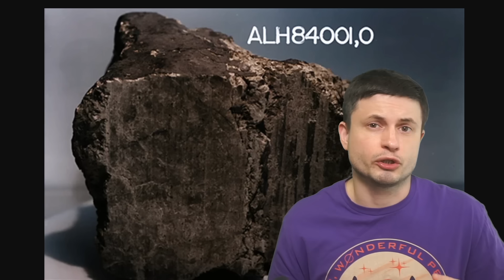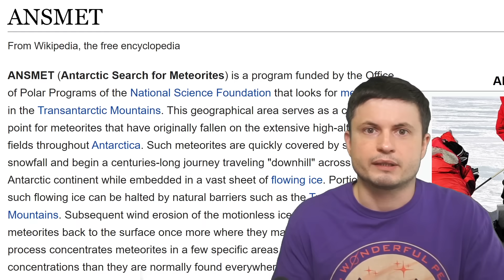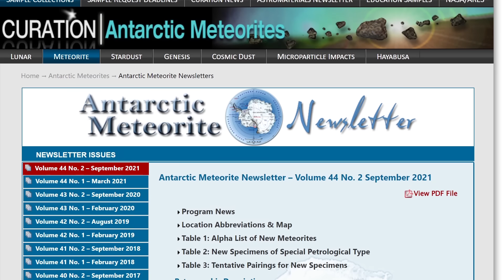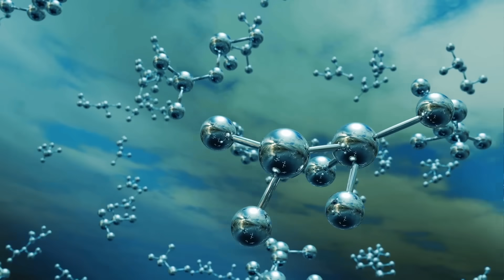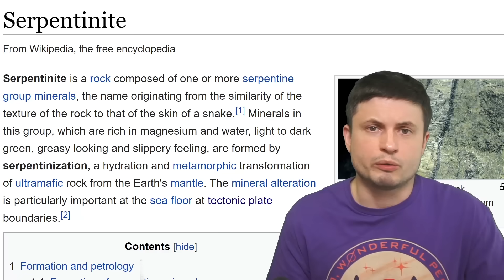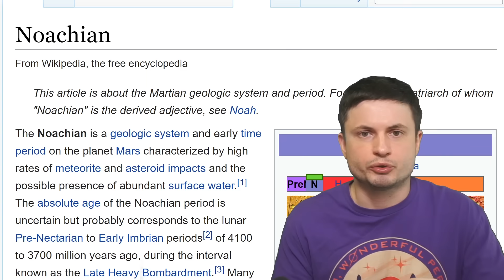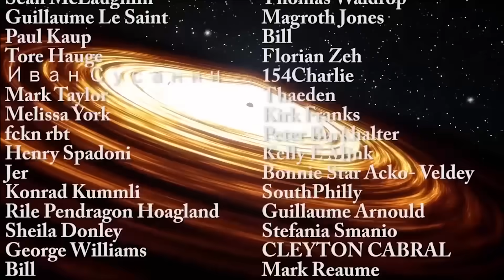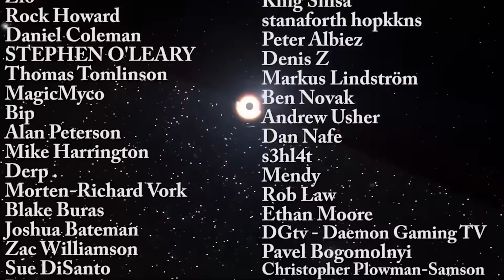Martian Meteorite With Strange Bacterial Structures Finally Explained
Hello and welcome! My name is Anton and in this video, we will talk about a definitive explanation of the life like structure found in 1996 inside a Martian meteorite ALH 84001

Tybie Fitzhugh
Viktor Óriás
Les Heifner
theGrga
Steven Cincotta
Mitchell McCowan
Partially Engineered Humanoid
Alexander Falk
Drew Hart
Arie Verhoeff
Aaron Smyth
Mike Davis
Greg Testroet
John Taylor
EXcitedJoyousWorldly !
Christopher Ellard
Gregory Shore
maggie obrien
Matt Showalter
Tamara Franz
R Schaefer
diffuselogic
Grundle Muffins

Images/Videos:
NASA/JSC/Stanford University